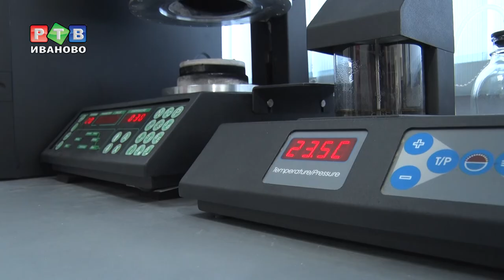Нанотехнологии в стенах ИВГПУ